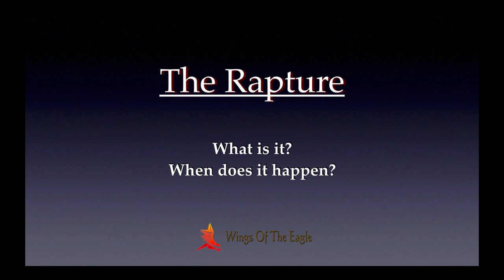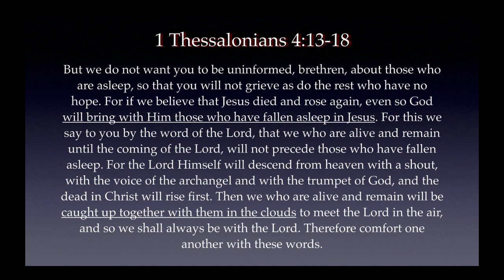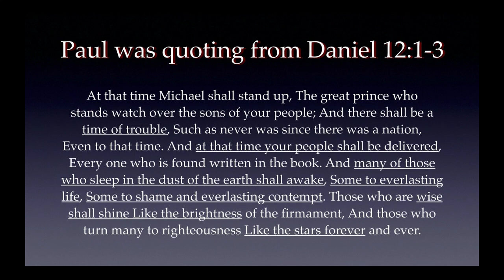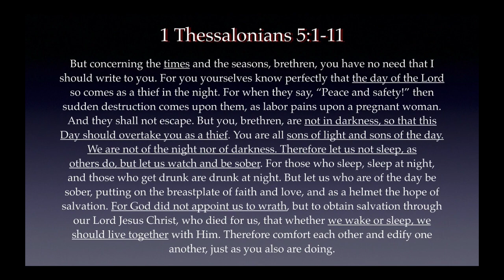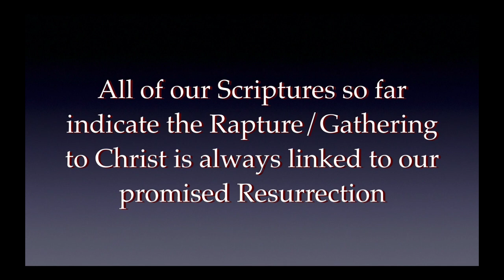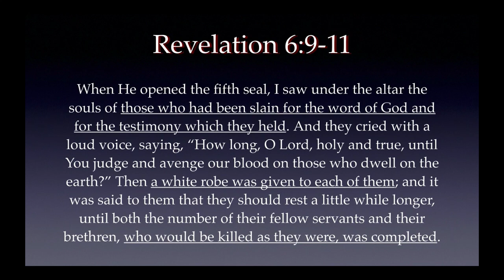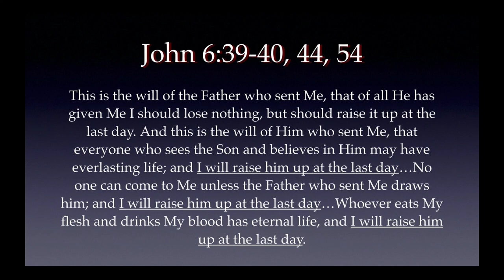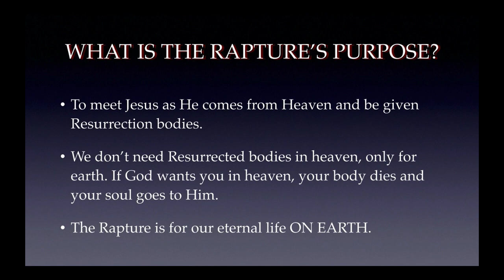The purpose of the Rapture is NOT to take the Church to heaven!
Seminary-level Bible course endorsed by Joel Richardson, many other Pastors and ministry leaders